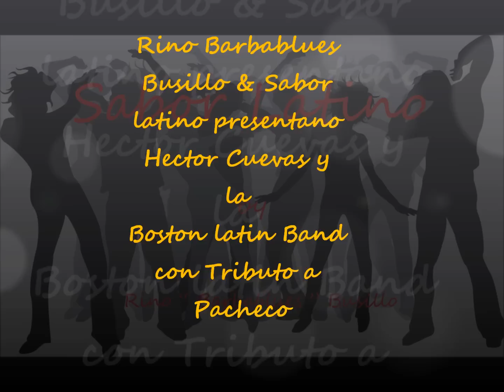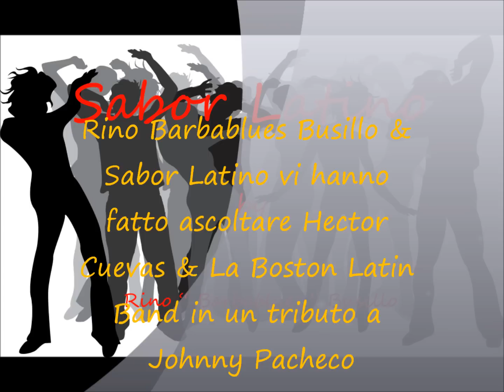Hector Cuevas Tributo a Johnny Pacheco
Rino Barbablues Busillo & Sabor latino presntano Hector Cuevas y la Boston Latin Band con un tributo a Johnny Pacheco
Rino Barbablues Busillo è raggiungubile su: